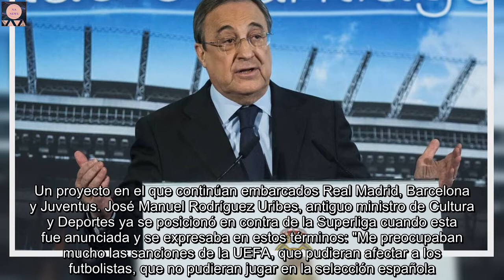El Gobierno de España se opone oficialmente a la Superliga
La abogacía del Estado de España ha remitido este martes al tribunal de la Unión Europea un pliego de alegaciones con el que respalda a la UEFA en el litigio abierto con los clubes que quieren lanzar el proyecto de la Superliga, según avanza la cadenaCope España se alinea de esta manera con la posición marcada desde Bruselas, que defiende que deben ser los resultados deportivos y no otras cuestiones las que determinen la participación de un equipo en una competición supranacional.  Tebas: "La Superliga era Robin Hood pero al revés: robar a los pobres para dárselo a los ricos" Varios países europeos y federaciones de fútbol se han mostrado contrarias a la creación de la Superliga. Un proyecto en el que continúan embarcados Real Madrid, Barcelona y Juventus. José Manuel Rodríguez Uribes, antiguo ministro de Cultura y Deportes ya se posicionó en contra de la Superliga cuando esta fue anunciada y se expresaba en estos términos: "Me preocupaban mucho las sanciones de la UEFA, que pudieran afectar a los futbolistas, que no pudieran jugar en la selección española. Se rompe el modelo de deporte, de fútbol competitivo abierto basado en el mérito, que el grande y el pequeño se puedan enfrentar y que el pequeño pueda ganar de vez en cuando".